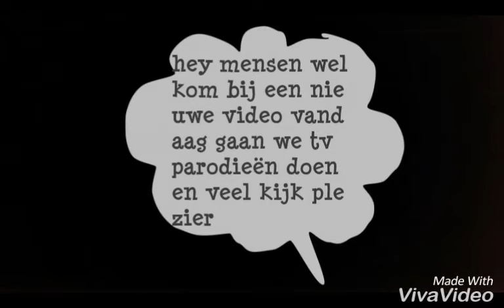5 tv parodieën